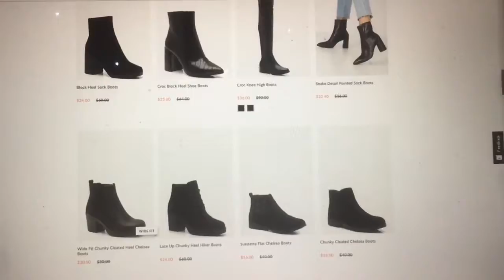Fall Fashion Video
Produced by Chris James.